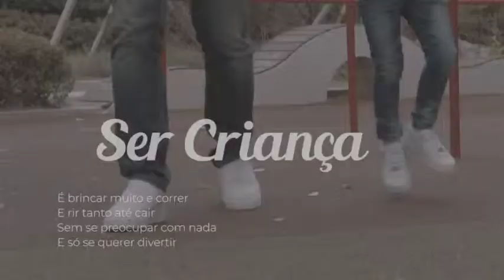Ser Criança (Dia da Criança)